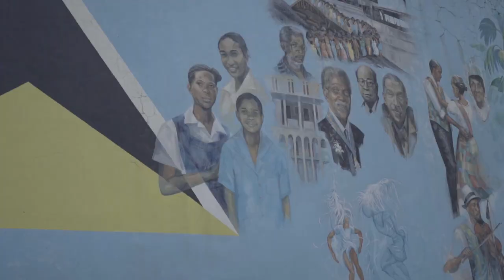Flag Raising Ceremony